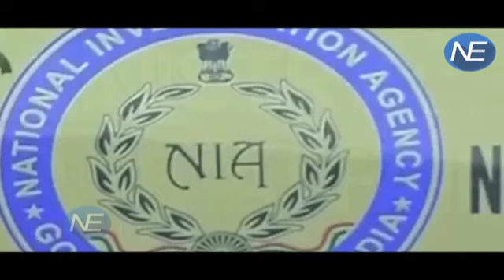Kashmir के हिंसा के पीछे Foreign की Funding, जांच के लिए पहुंची NIA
According to NIA, there has been sudden spurt in transfer of money, between certain accounts, allegedly to fund militancy in the violence-hit region. Amid ongoing protests and violence in Jammu and Kashmir, the National Investigation Agency (NIA) has initiated a probe into the flow of funds to certain bank accounts in Kashmir. According to NIA, there has been sudden spurt in transfer of money, between certain accounts, allegedly to fund militancy in the violence-hit region.